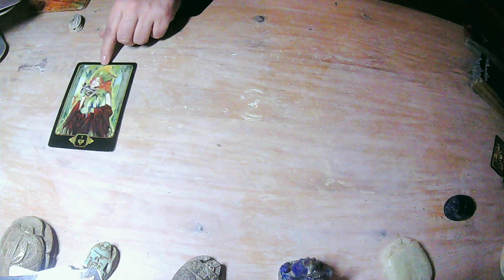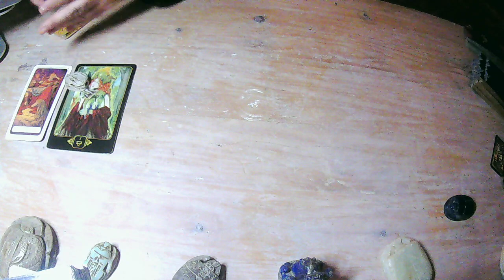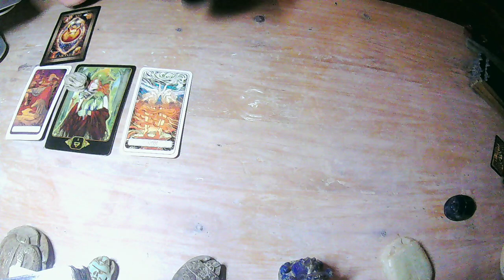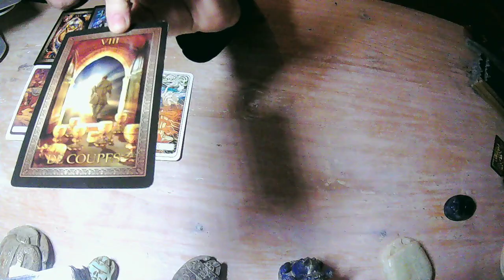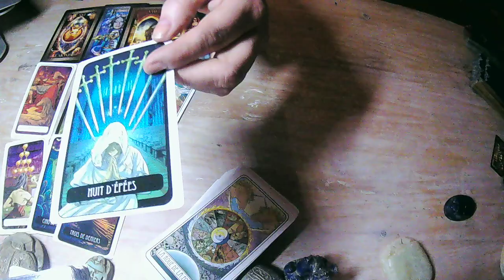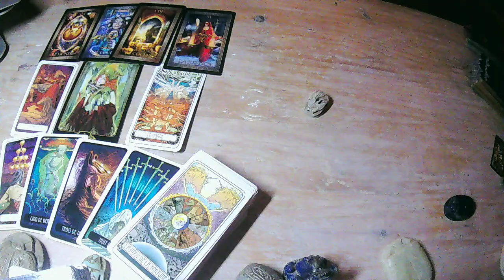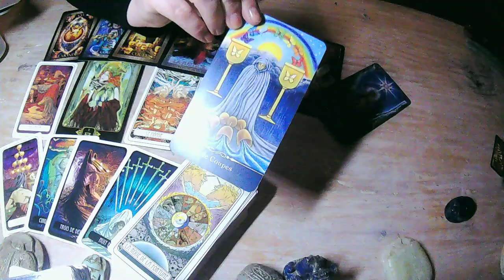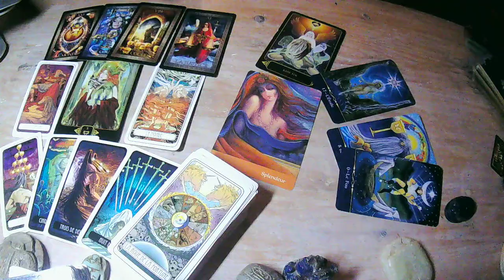BALANCE ♎️ CLEFJANVIER 23 💎 SPLENDIDE !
Cléf générale janvier 2023
GARDEZ VOTRE LIBRE ARBITRE ET VOTRE RAISON!
Prenez soin de vous.
NAMASTE 🌈